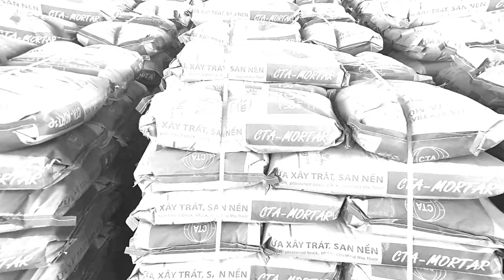Cấp vữa khô trộn sẵn xây dựng tòa nhà Quốc hội - Lào, Tell: 0906262100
Công ty Sông Thao là đơn vị cấp vữa khô trộn sẵn xây dựng tòa nhà Quốc Hội tại Lào.

Công ty Sông Thao

KCN Vĩnh Hưng, Hoàng Mai, Hà Nội
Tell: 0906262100